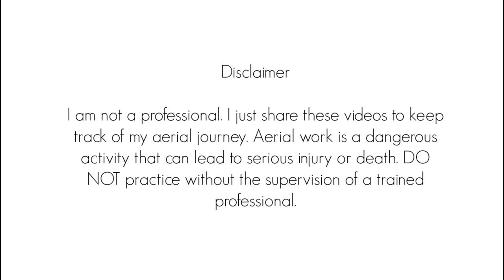Knot Drop (Aerial Silks | Danza Aérea)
También conocido como: Caída de paloma con nudo

MUSIC